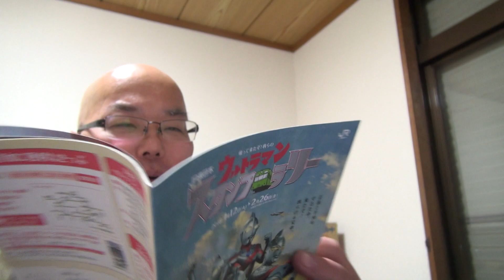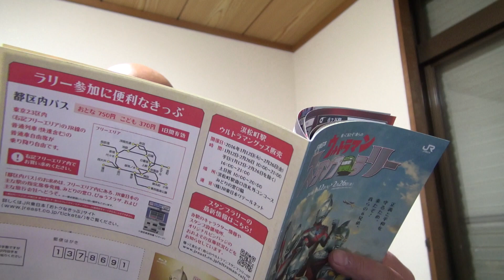鉄ちゃんウイークリーVol.3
鉄道に関するホットな話題をお届けする『鉄ちゃんウイークリーVo.3』。
大井川鐵道の『SLナイトトレイン』他、注目の話題をお届けします。